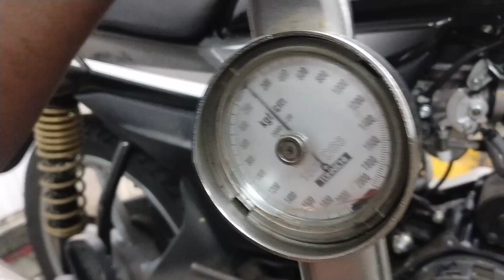clutch plates कैसे सही तरीके से फिट करैं pick up problem आ गई है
Hii dosto aaj main aapko es video main
bataya New bs6 Bajaj platina 100es bike ki clutch plates को कैसे फिट किया है ke baare main bataya hai |
jaroor Karen.
thanks

your query 👇

how to know clutch plate is damaged in bike
bike clutch plate kaise kharab hoti hai
how to check check bike's clutch plates in 2 minutes
bike pickup problem
bike me clutch ke problem